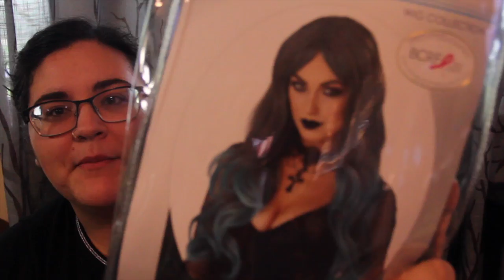COSTUME SHOPPING | ISAAC'S FIRST HALLOWEEN | The Pierce Family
I am so pumped for Isaac's first halloween and our first ever matching family costume!!